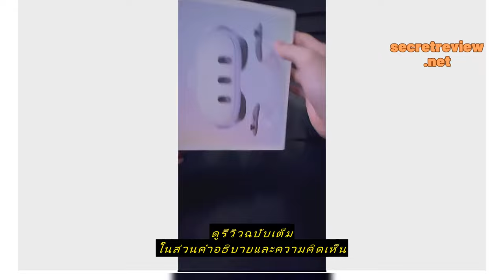Review Meta Quest 3 Advanced All-in-One VR Headset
ซื้อราคาที่ถูกที่สุดบน Shopee ที่นี่

Meta Quest 3 Advanced All-in-One VR Headset